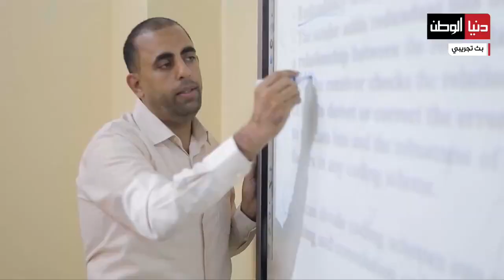آراء طلاب الثانوية العامة في امتحان التكنولوجيا توجيهي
توجيهي شير_لايك_اشتراك ممكن نشر القناة والإعجاب بالفيديو بين أصحابك وتفعيل زر الجرس تابعوني على انستجرامadhersafwat@ تابعوني على الفيس بوك أسرار تنظيم الوقت للدراسة اليومية وكيفية عمل أفضل جدول daily study schedule تجربتي الشخصية في الدراسة كيف تتفوق الجزء الأول كيف تختار تخصصك في المدرسة حادي عشر علمي الفصل الاول الحل النهائي لمشكلة النسيان وعدم القدرة على التركيز نصائح لحل مشكلة بطء الدراسة الأغذية التي تقوي الذاكرة أسرار الدراسة للامتحانات 15 نصيحة لدراسة والمراجعة والله ولي التوفيق ❤️❤️❤️شير_لايك_اشتراك كيف تقنع دماغك أن يحب الدراسة أكثر من اللعب طريقة فعالة نصائح مهمة لحل مشكلة بطء المذاكرة والدراسة